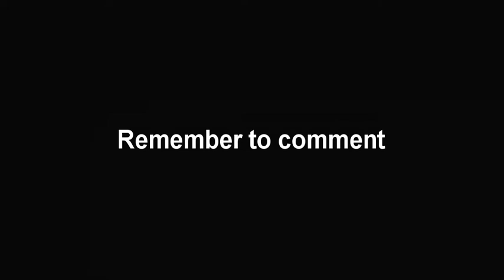Enter the Nightclub By Feisty Fennekin